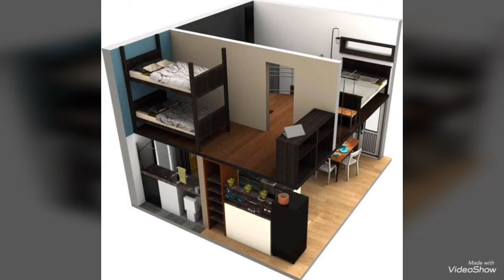Small home architect designs